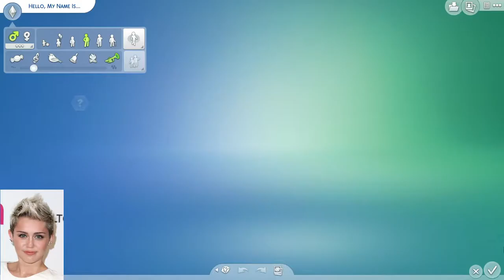Miley Cyrus (CAS + CC Links) // The Sims 4: Celebrity Customization Challenge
This is Miley Cyrus, and I want her to be my present at Christmas so I decided to make a (CAS) create-a-sim of her! 😊💙💙💙